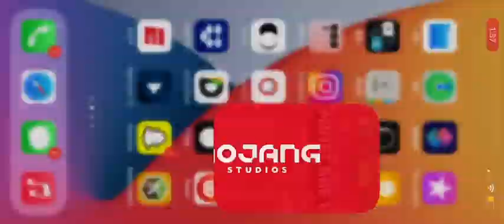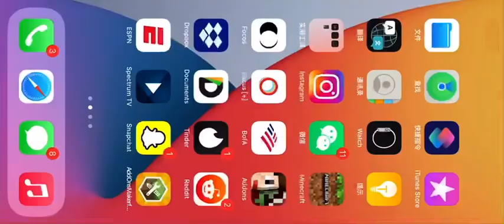[Minecraft Oriental] Minecraft Asian/Chinese diagonal build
This is a Ming dynasty Chinese small house that is built diagonally.